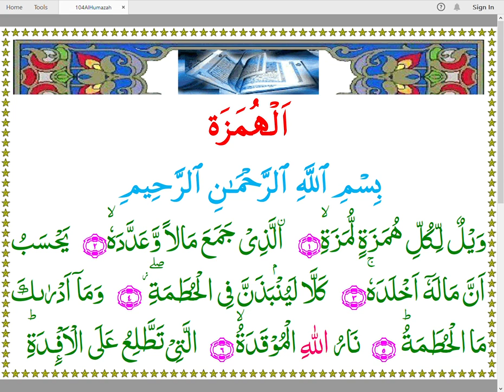Quran 104 AlHumazah Arabic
Colored Arabic Nastaleeq Text
Arabic Recitation Mishari AlAfasy
Hafiz Khan